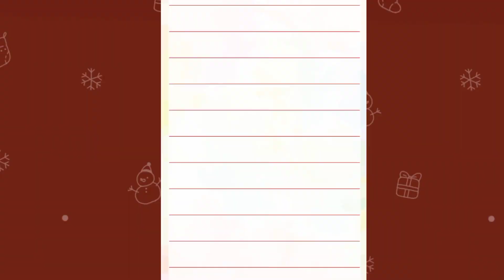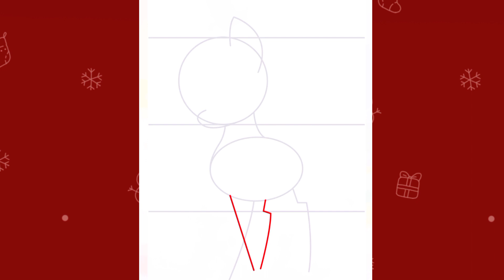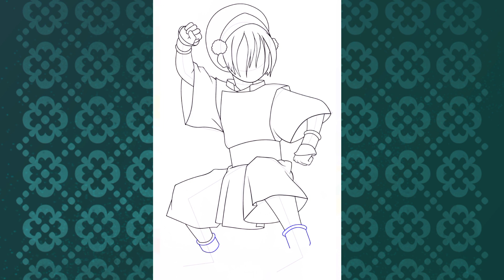Как нарисовать просто, рисунки для детей👍 👈How to draw simply, drawings for children👍 👈сурот салуу👍👈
какНарисоватьДляДетей, рисункиДляДетей,рисовать,раскраска,kidsDraw,kids,Draw,drawing,dance,kids,song,Менин ютуб каналым сурот тартунуу уйрону сурот тартууну уйроту как нарисовать просто, рисунки для детей и начинающих!How to draw simply, drawings for children and beginners Cara menggambar sederhana, gambar untuk anak-anak dan pemula!Hur man ritar är enkelt, ritningar för barn och nybörjareNasıl çizilir basit, yeni başlayanlar için çizimler! كيفية رسم بسيط ، رسومات للأطفال والمبتدئين!# How to draw the children, drawings, draw, coloring, #
Cara menggambar untuk anak-anak, # Gambar, # Menggambar, # Mewarnai, Menggambar untuk anak-anak, ## Kızların nasıl çizileceği, çizimler, Kızların nasıl çizileceği, boyama, #如何绘制图片，着色，绘图，绘制, #
[rúhé huìzhì túpiàn，zhesè，huìtú，huìzhì, #]